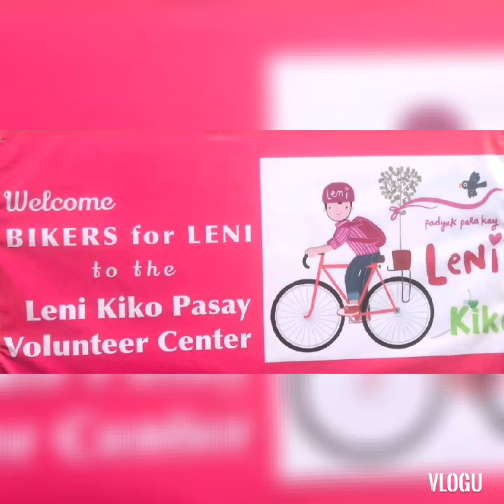NAKAKAPROUD TO : BIKERS FOR LENI /PASAY VOLUNTEERS